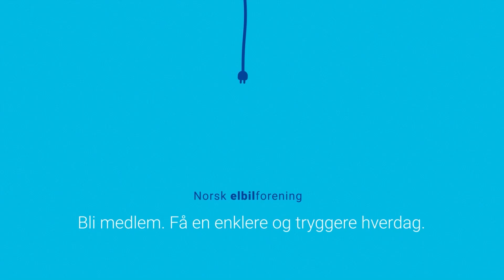Viktige milepæler for Mercedes før EQXX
Under workshopen med Mercedes EQXX viste de også frem andre svært viktige milepæler for bilutviklingen. Vi fikk kjøre en av dem og sitte på med resten. Beklager så mye for at alle går på bensin, men uten disse hadde ikke Mercedes og bilutviklingen vært der de er i dag.
0:22  Benz Patentwagen
1:53 Mercedes Simplex
3:39 Mercedes-Benz 540 K Streamliner
6:05 Mercedes-Benz C111

Har du spørsmål? Skriv i kommentarfeltet, vi leser og svarer alt! Gjør som 100 000 andre elbilister: Bli medlem i Norsk elbilforening! Med Norsk elbilforenings ladebrikke, eksklusive medlemsfordeler og kunnskapsrike medlemsservice, står du tryggere. Som medlem blir du en del av et fellesskap som jobber for å opprettholde elbilfordelene og kjemper for utslippsfri veitrafikk. BLI MEDLEM I DAG! Husk å følge oss på: Facebook Instagram: @elbilforeningen Film og klipp: Rubne Nesheim